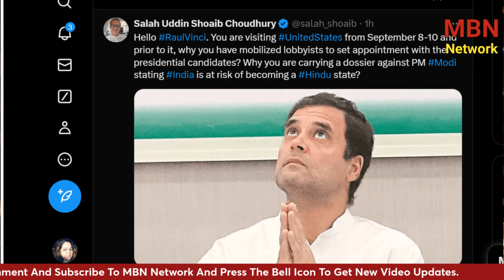Omkar Chaudhary | राहुल गाँधी किस किस से मिलनेगे , जान लीजिये | MBNNetwork | Manvinder Bhimber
राहुल गाँधी किस किस से मिलनेगे , जान लीजिये |
Omkar Chaudhary